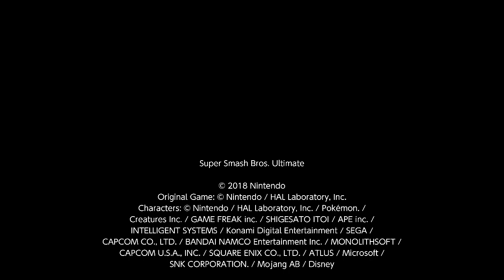Super Smash Bros. Ultimate 1v1 Darkness Pyra / Mythra Vs Ganondorf (6)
I am Pyra / Mythra and Yuki is Ganondorf. I am verka.